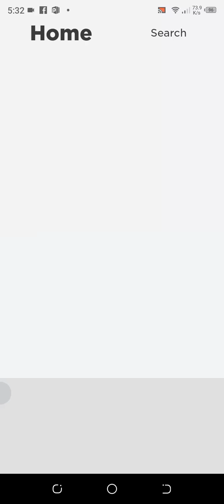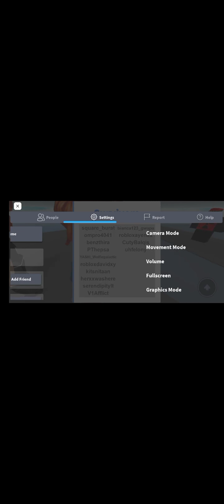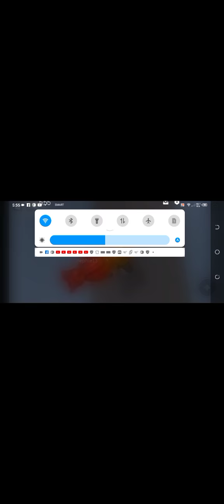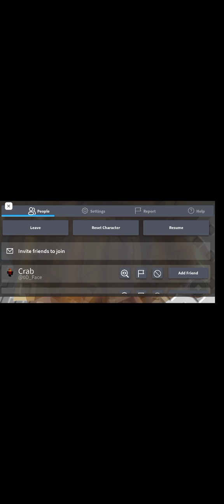roblox natural disaster